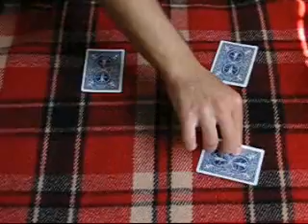matrix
Matrix with 4 cards and 4 coins